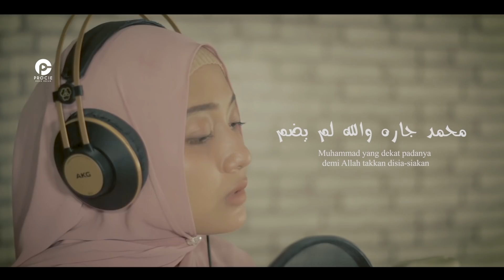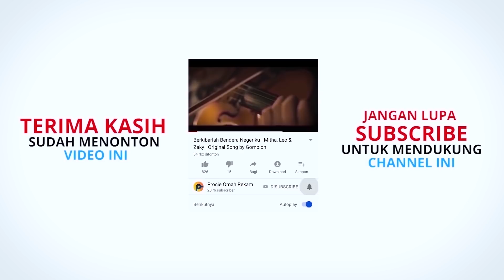Fulanah - Maulaya | مَوْلَايَ صَلِّ وَسَلِّمْ دَائِمًا أَبَدًا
Judul : Maulaya
Composer : Iqbal Nusvantara
Video Musik by Procie Omah Rekam Yogyakarta